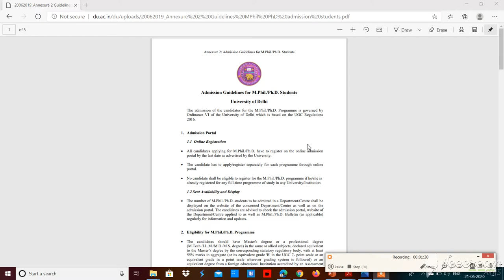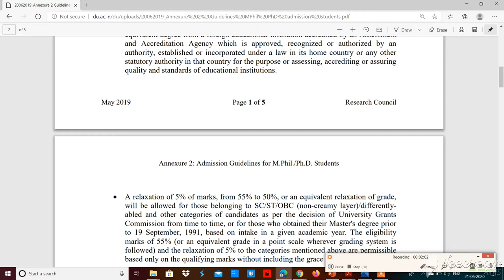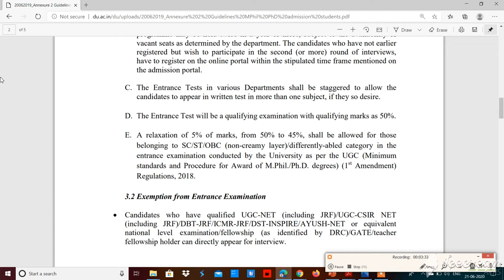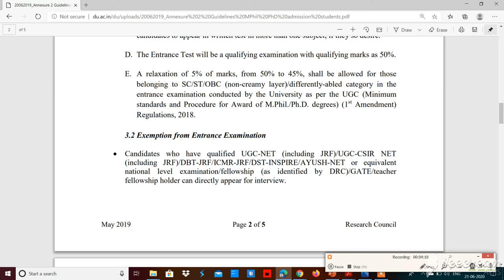eligibility criteria for PhD/ M.Phil. in du